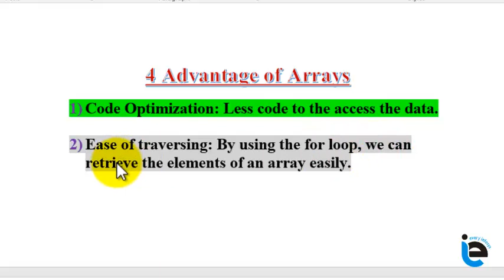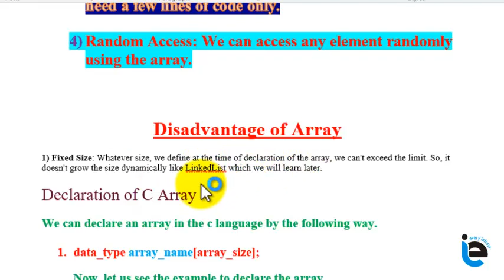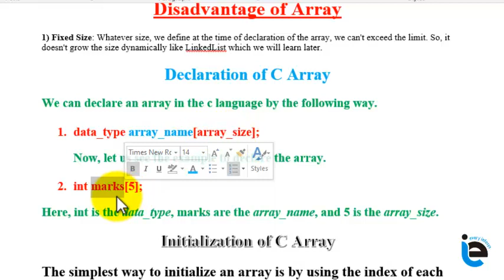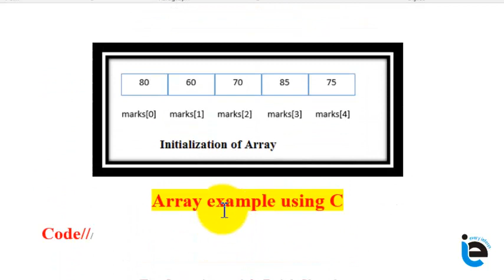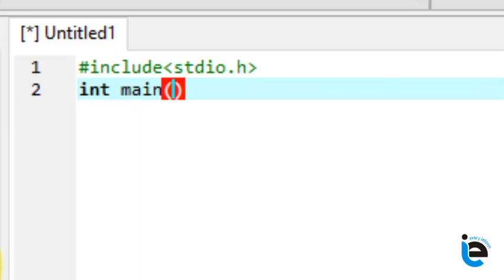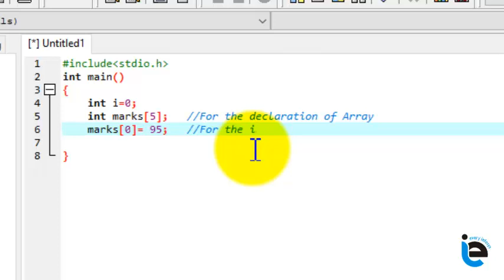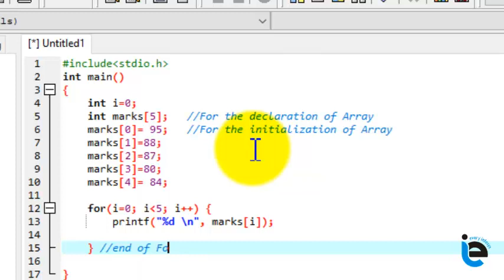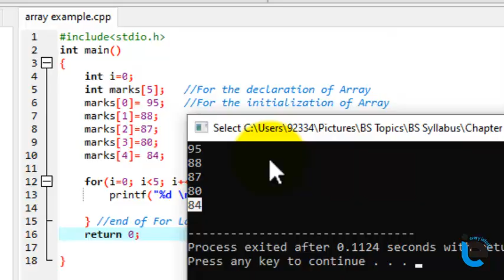Advantage, Disadvantage, Declaration, Initialization & C program to find the marks using 1D-arrays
Hi guys, I am  Awais Younas Mughal & my Group Member SIB from CHINA.
YouTube Channel name Every Infosys
In Urdu/Hindi
 And you can also learn full courses and there paper detail and Free Dums CCNA R&S, CCNA SECURITY,
and MCSE 2016 and MORE Networking Courses   Based Tutorials
In Urdu in every Infosys
for more latest video and gain the latest tips and tricks thanks to all subscriber and visiters
if you know about me you can visit Every Infosys or my Facebook page
Basic Knowledge of Computer Science

About : Every Infosys is a YouTube Channel, where you will find technological videos and networking courses and tips and tricks in URDU/HINDI , New Video is Posted Everyday :)